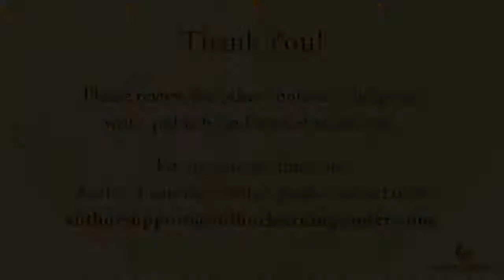Maura Thomas - Speaking Leads to Writing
Author and productivity expert, Maura Thomas, explains how speaking and teaching about her expertise led naturally to writing a book on the topic.  It's a great example of how the synergy between speaking, writing, and teaching can go in any direction and it reminds us to be open to possibilities of expanding our career beyond (or into) writing.